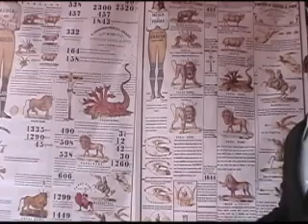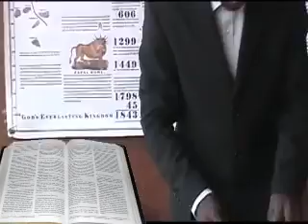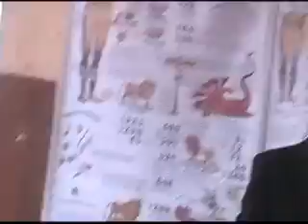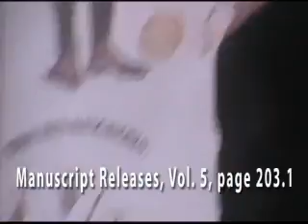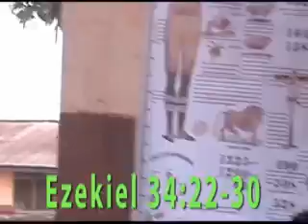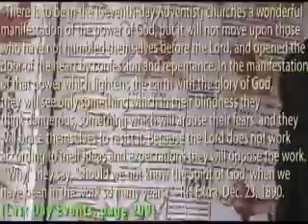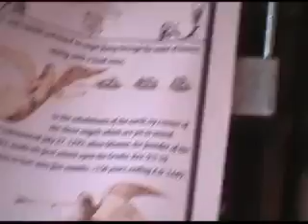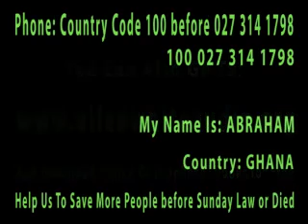Emergency Message by Randy Skeete for Seventh Day Adventists Worldwide -- SDA? MUST SEE!!!!